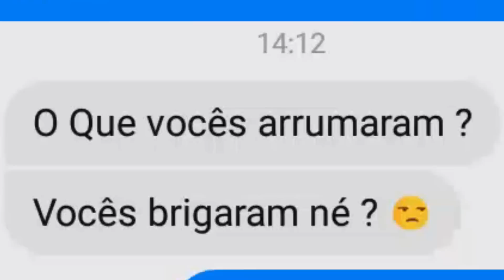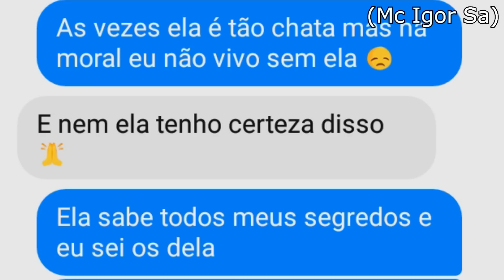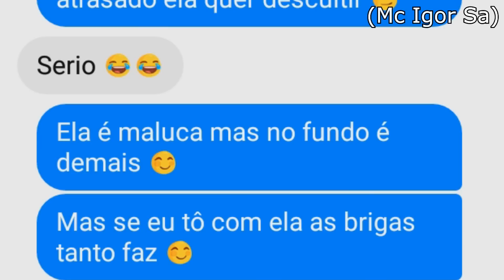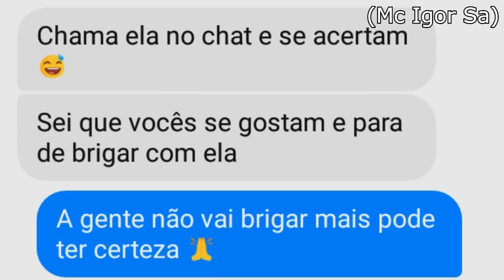MESMO FAZENDO DRAMA EU NÃO CONSIGO FICAR SEM VOCÊ 💔😥🎶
LETRA:

ela me acorda na madrugada dizendo que eu trai no sonho dela
as vezes ela é tão chata mas na moral eu não vivo sem ela
ela sabe todos os meus segredos e eu sei os dela
a gente briga briga mas eu não fico 1 minuto sem ela

ela me provoca me deixa extressado
e do drama dela eu to ficando cansado
eu poderia escolher alguém sem complicação
mas escolhi ela a dona do meu coração

na tpm ela me xinga sem parar
se faço algo errado ela ja quer brigar
ela e complicada maluca é palavra certa
mas não vou mentir que sou louco por ela

ela me acorda com raiva de mim
que semana passada eu cheguei atrasado ela que discutir
ela é maluca mas no fundo é demais
mas se eu to com ela as brigas tanto faz
ate ja acostumei com o jeito dela
eu fico assim tão bravo mas fundo eu gosto dela